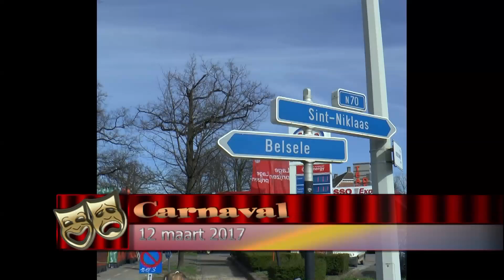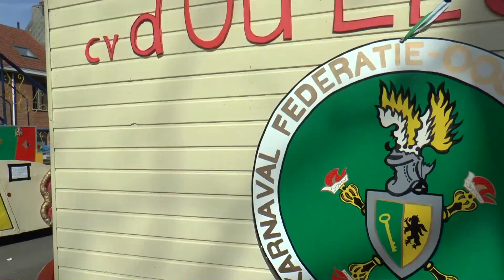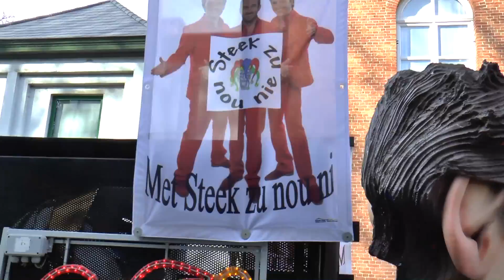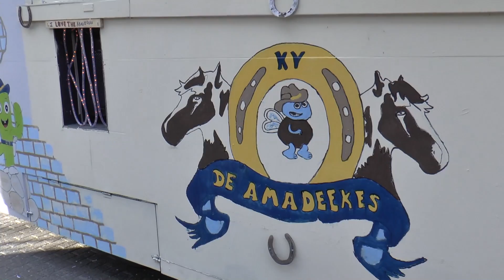Belsele Carnaval 12 03 2017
prachtige carnavalstoet in Belsele deelgemeente van Sint-Niklaas